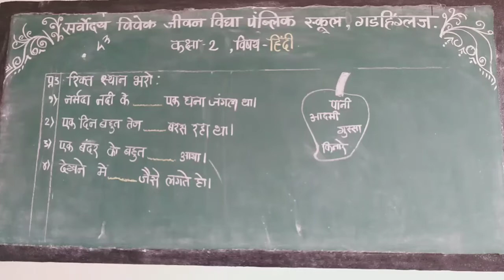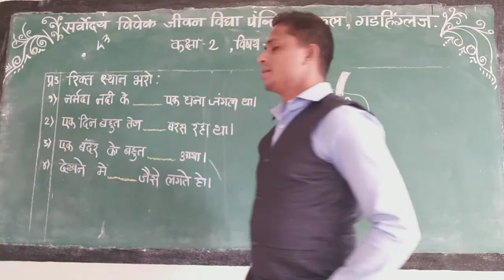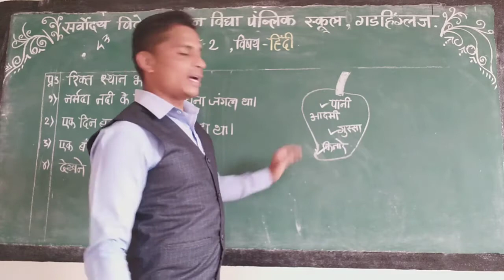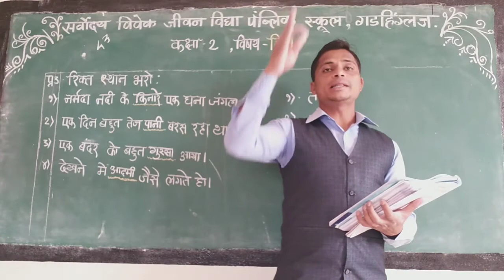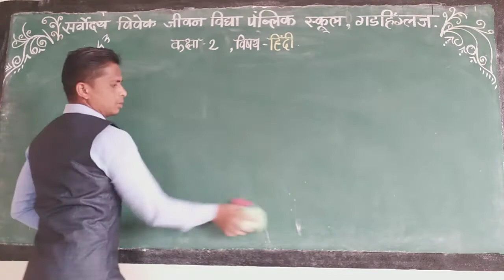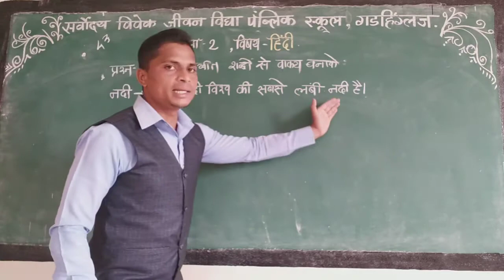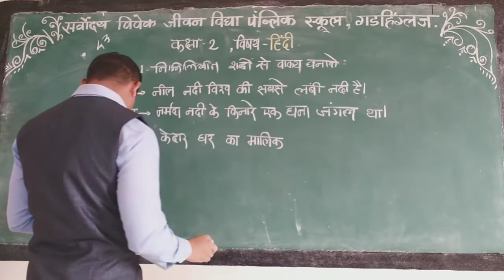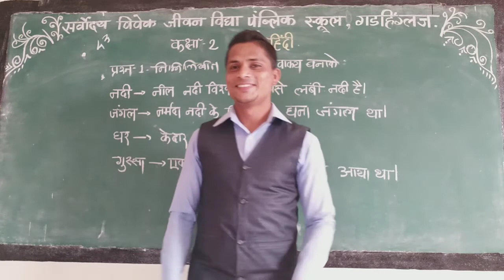SARVODAYA VIVEK JEEVAN VIDYA PUBLIC SCHOOL GADHINGLAJ CLASS HINDI STD 2 DAY 43